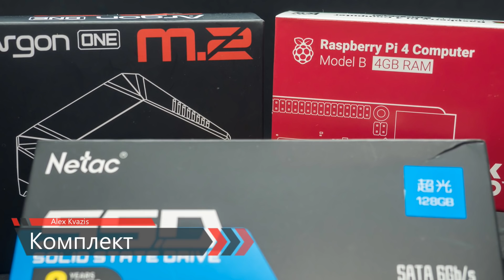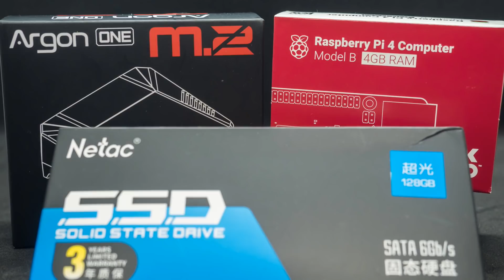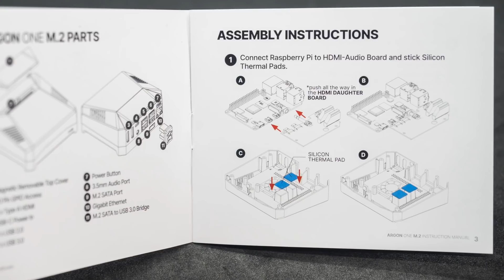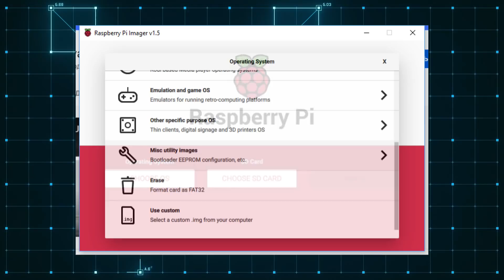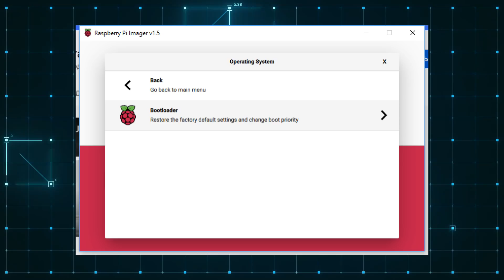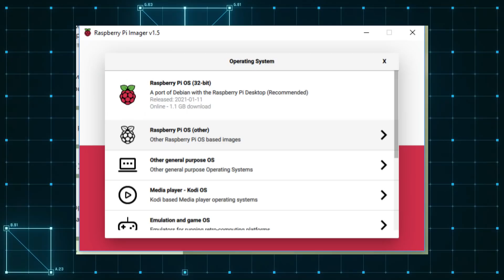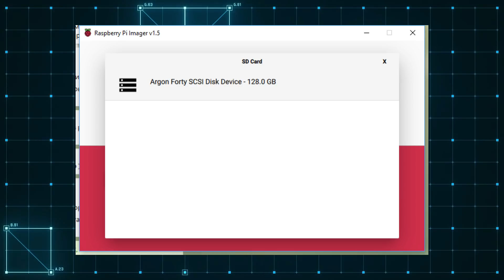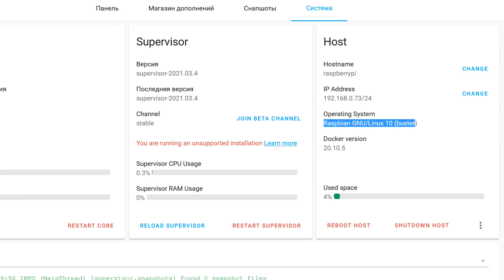Raspberry Pi 4B в корпусе Argon ONE M.2 c SSD диском 128 ГБ, собираем сервер для Home Assistant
В этом обзоре рассмотрим очень интересный и удобный вариант сборки сервера управления умным домом на базе одноплатного компьютера Raspberry Pi 4B и универсального решения все - в одном Argon ONE M.2 c SSD диском на 128 ГБ.

💳Купить на Aliexpress (если не открывается первая ссылка, пробуем вторую):
➡ Raspberry Pi 4 B:
✔️ JunRoc Store или
✔️ SilverQiao Robot Store или
✔️ adrol Store или
➡ Корпус Argon One M.2:
✔️ ShenZhen Catda Technology или
✔️ PiPiPi Store или
✔️ IceCrab Store или